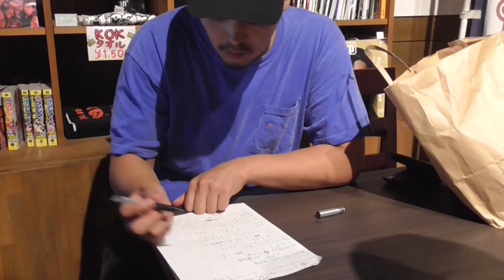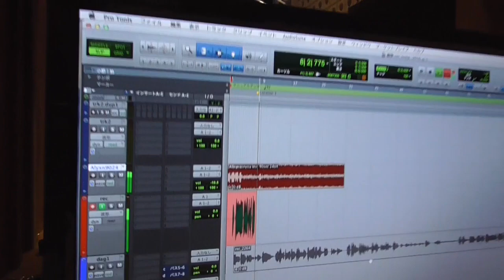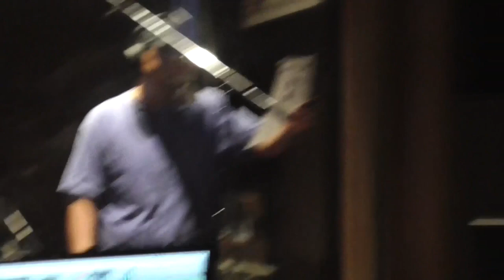DAG FORCE HIDABU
DAG FORCEのDUDを9sari caféでRECした時の映像  HIFUMIYA TVから抜粋